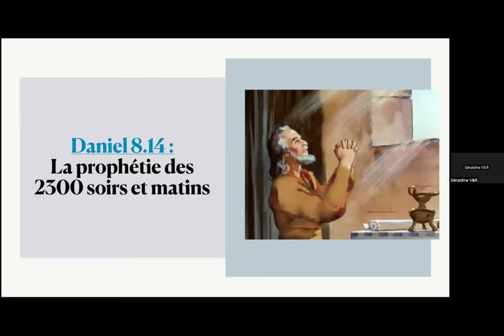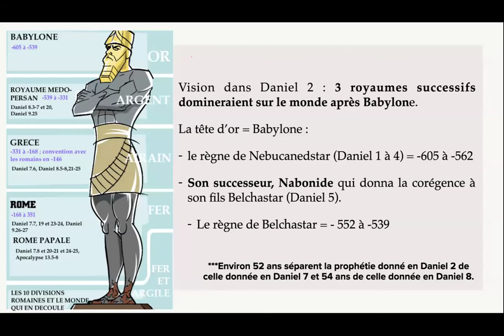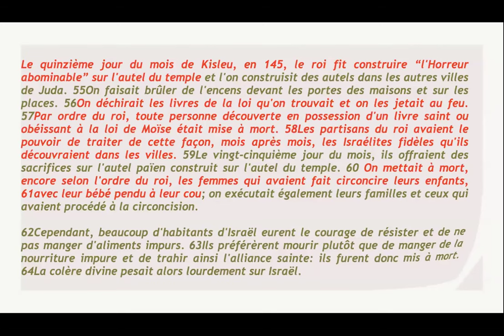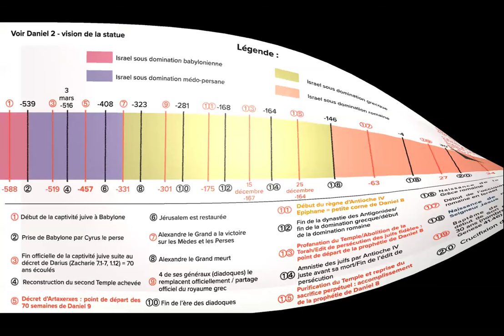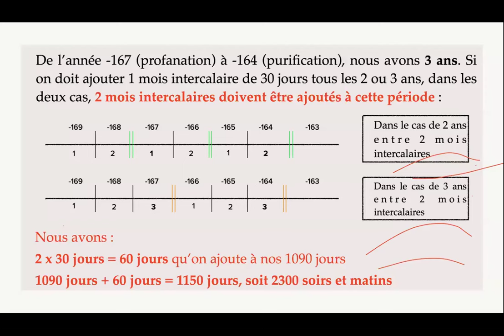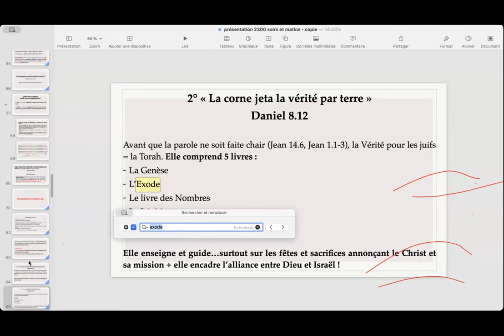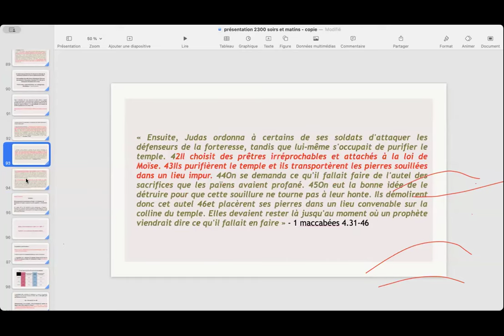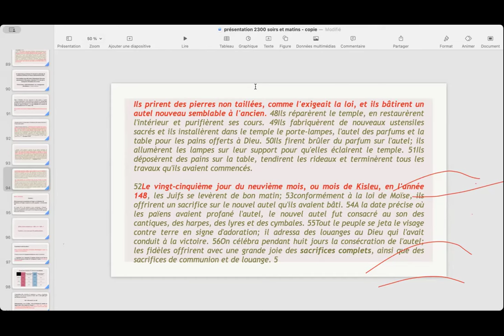Étude de zoom: Daniel 8:14, la prophétie des 2300 soirs et matins, est-ce Biblique?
N'hésitez pas à nous contacter pour toutes questions, suggestions, dons,  pour plus d'informations et conseils :